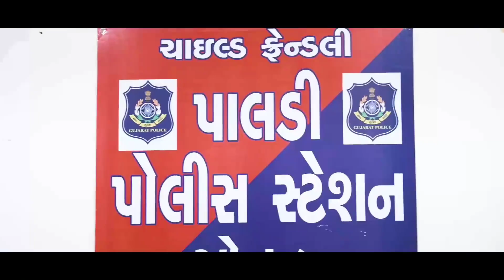ગુજરાત પોલીસની એક નવી પહેલ | Voice Over For Gujarat Police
Also Please Keep Smiling 😊